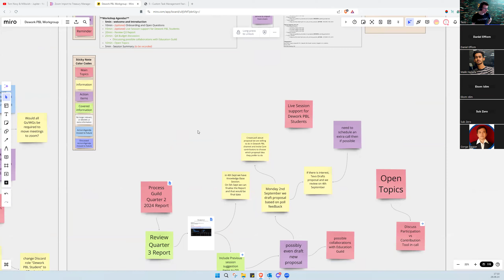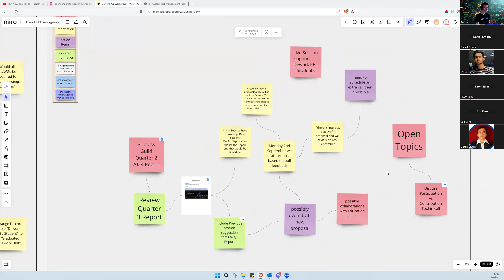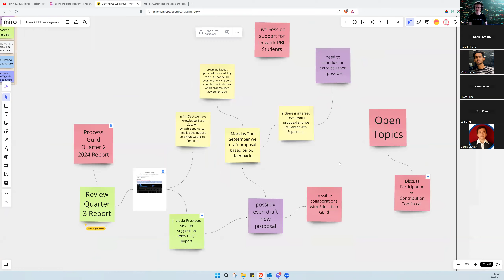Dework PBL Workgroup - 28.08.24 Session Summary